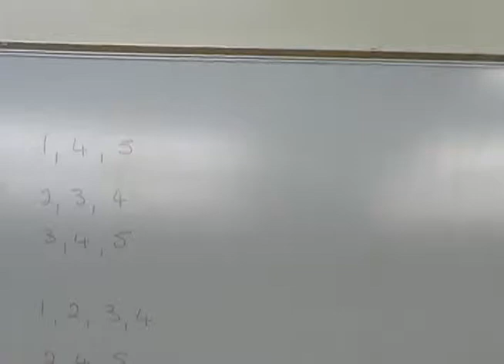HPE 313 3/22/2019